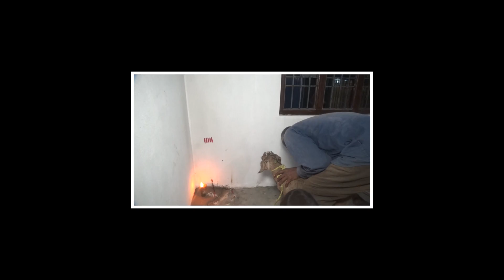1 master disck rupess wedding video gramthan - bhausabadi , morang